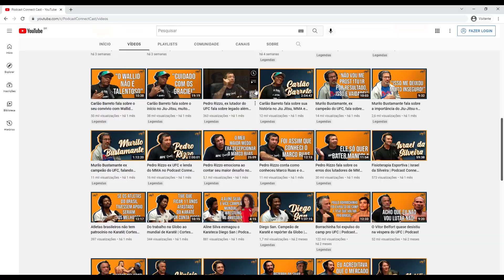As invasões de academias feitas pelos Gracies | Cortes podcast | MMA UFC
Nesse corte do podcast Connect Cast o mestre Vinicio Antony fala sobre os treinos de lutas feitos nas academias e as invasões Gracie